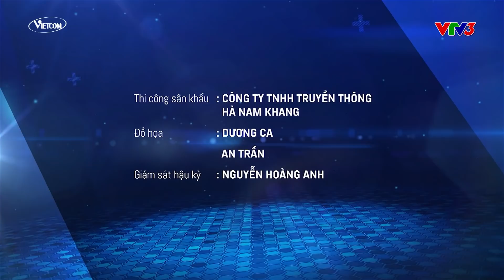ĐOÁN TUỔI NHƯ Ý TẬP 10 | Đón TẾT cùng HƯƠNG GIANG, DƯƠNG THANH VÀNG, LÊ TRANG, HUỲNH LẬP, ĐẠI NGHĨA